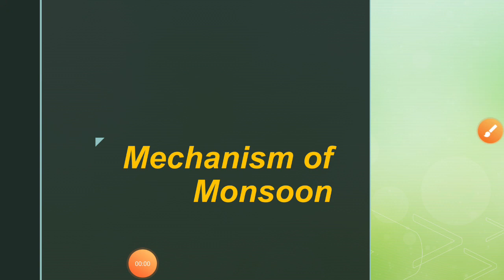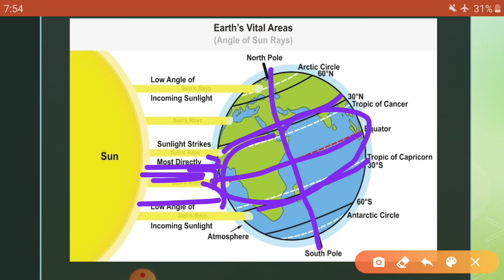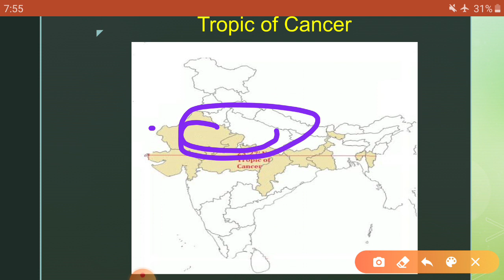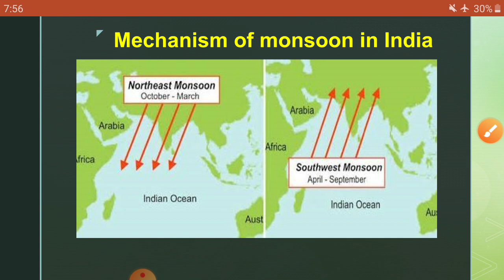Mechanism of Indian Monsoon|Class IX|Class 9 chapter 4 Climate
Mechanism of monsoon is an important topic in geography of India.In this video you will learn about the factors which are responsible for bringing the moisture laden winds towards Indian subcontinent.This video is made in hindi language with use of english words wherever necessary.